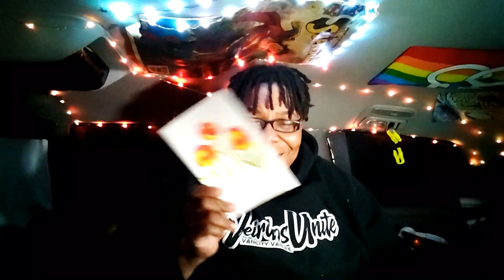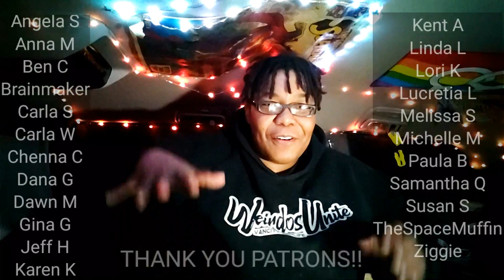Full Time City Vanlife | Surprises in the Mail & Special Thanks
Hello, My Name is Dawn and I live in a Van, mostly in California. I like to shoot videos about my life being an urban van dweller. Hopefully you enjoy this one.

Mail

1474 University Ave
PMB 109